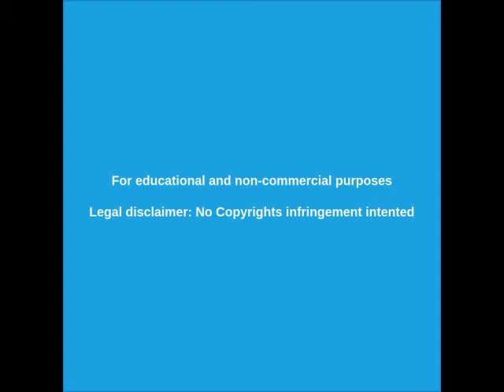🔴 La Primavera Latinoamericana comenzó en Chile - VÍDEO EXCLUSIVO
un vídeo en primera persona de la alcaldesa de Providencia mostrando la destrucción en su comuna.  PRESTEN ATENCIÓN A LA ÚLTIMA PARTE DEL AUDIO.